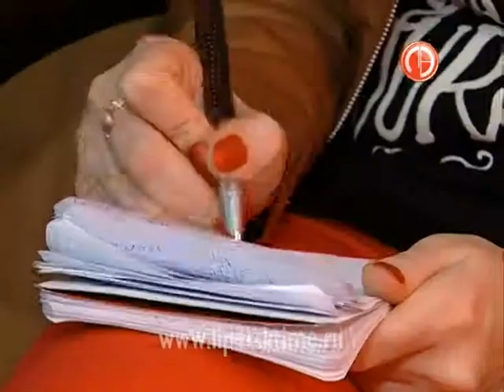Новый Генплан Липецка рассчитан на формирован...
Новый Генплан Липецка рассчитан на формирование комфортной городской среды
 Работа над проектом завершится в 2015 году, после чего документ представят горожанам для общественного обсуждения.